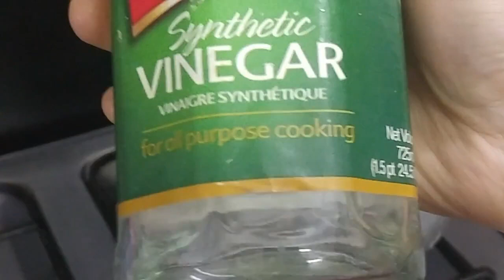Chicken Manchurian with Egg Fried Rice | Restaurant style | by MoroccanWifeinPakistan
Chicken Manchurian & Egg fried rice Step by step recipe